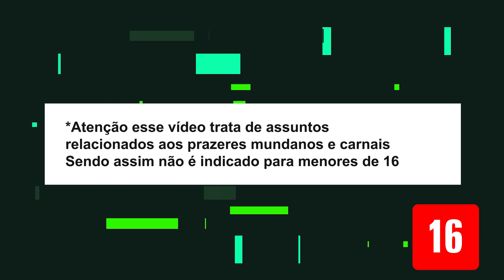AS PERGUNTAS MAIS "SAFADENHAS" DA LAURA MULLER